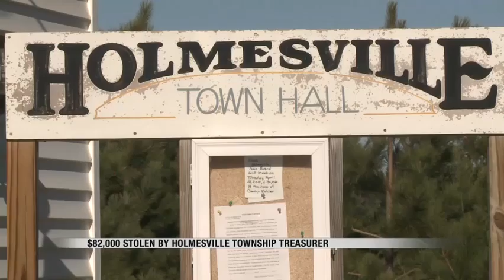News Township Treasurer accused of stealing money